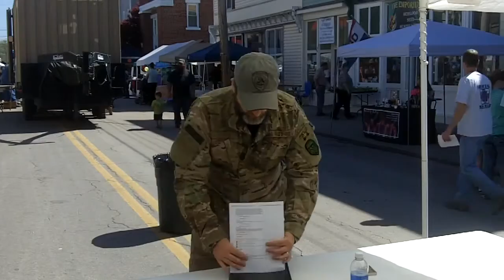Mutual Assistance Groups - Prepper Festival Virginia 2015